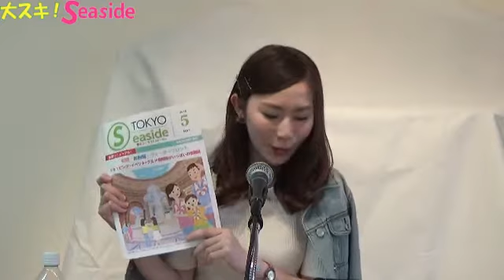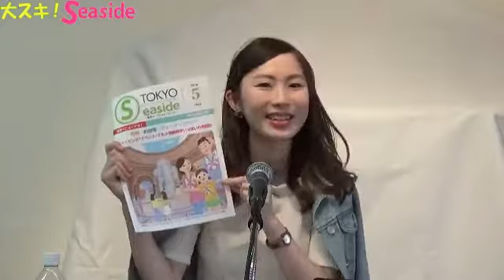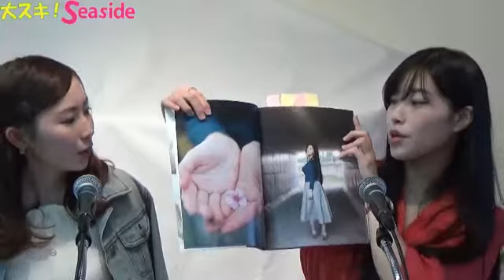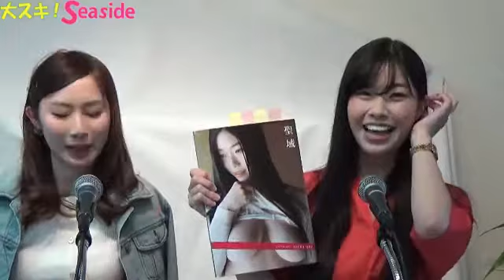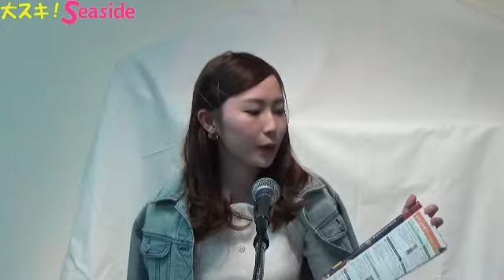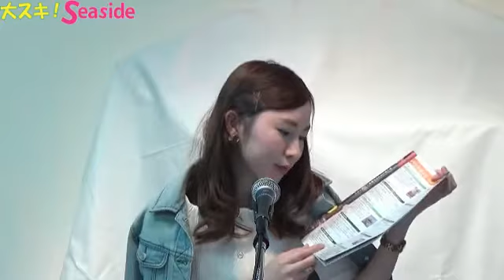2018.5.5 大スキ！Seaside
2018.5.5 大スキ！